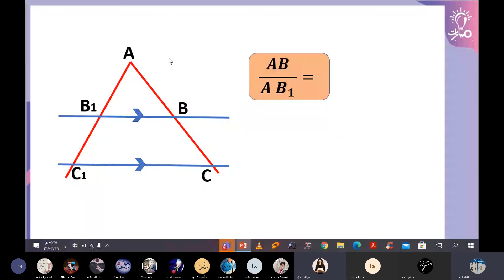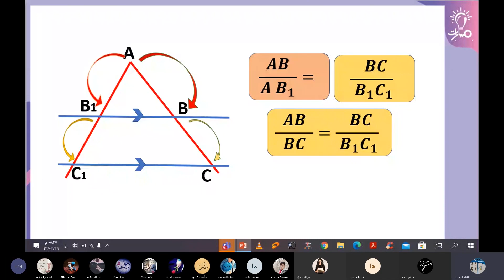خوارزمية كتابة النسب للقطع المتقابلة في تالس في المثلث رياضيات تاسع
خوارزمية كتابة النسب للقطع المتقابلة في تالس في المثلث  في مادة الرياضيات للصف التاسع  - منهاج شمال غرب سوريا